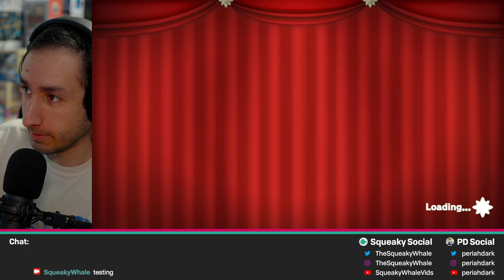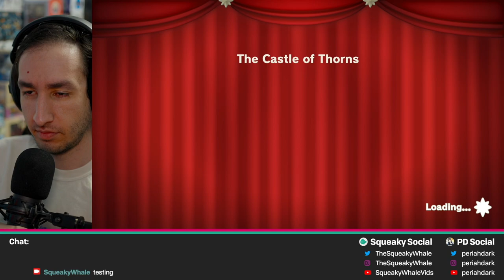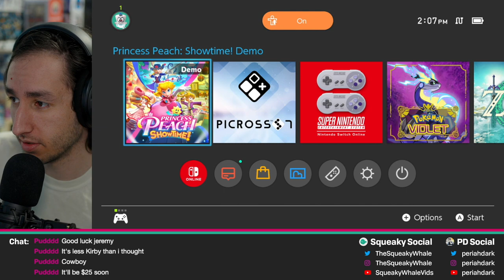Princess Peach: Showtime! | Daylight Savings Demos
Daylight Savings Time has taken effect in the US so we decided to stream some video game demos on this horrid day. Why? Mostly because we were gonna do this anyway and it was nice to have the alliteration for the title. In this part of the archive we take a look at the Princess Peach: Showtime! demo.